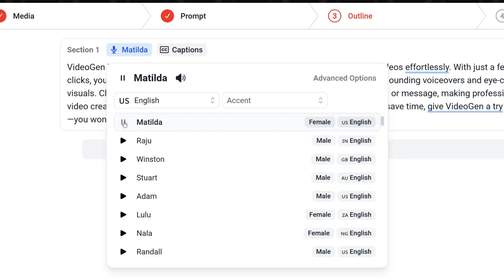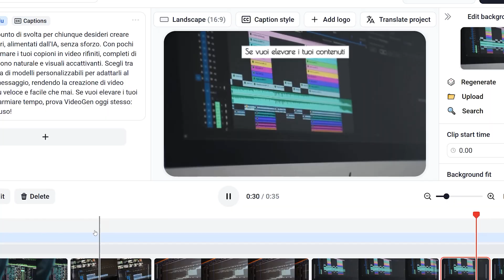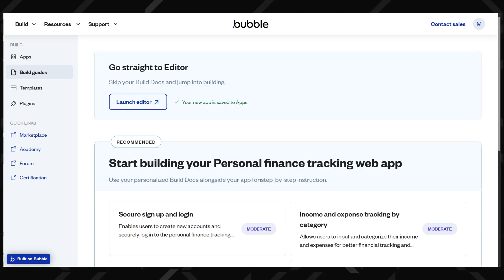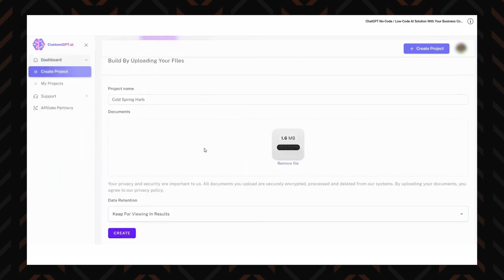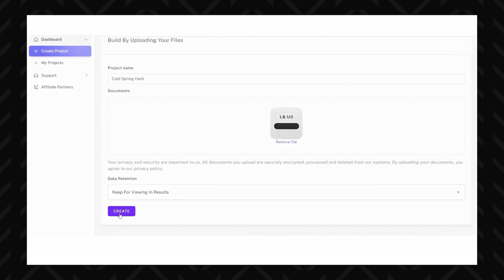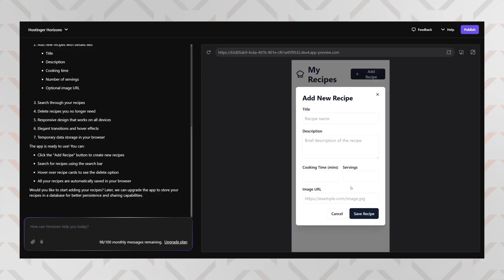Best AI Tools That You Should Use In 2026! | My Top 5 Picks! 🔥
💎 Feeling Creative? Go on and try out any of these Best AI Tools Today! 💎

I’ve spent a great deal of time researching the best AI tools that can help you start, optimize, or promote your business. And today, I am showing you my top 5 game-changer picks.

0:00 Intro
0:16 Videogen AI review
1:41 What is Hostinger Horizons?
2:41 Bubble AI web app generator
3:37 CustomGPT review
4:39 Is Rytr AI worth it?
5:29 Conclusion: Which one should you get?